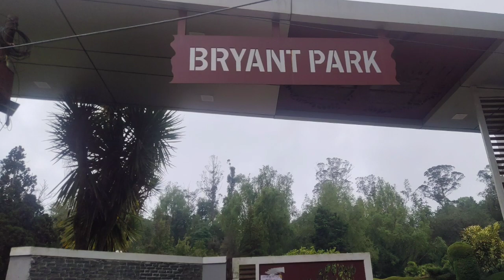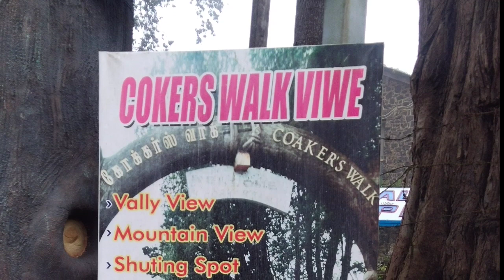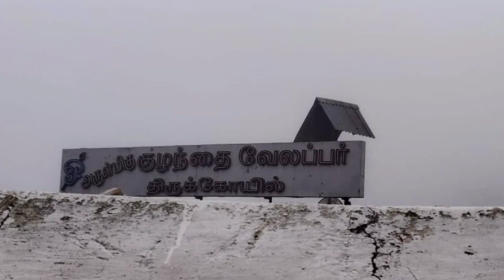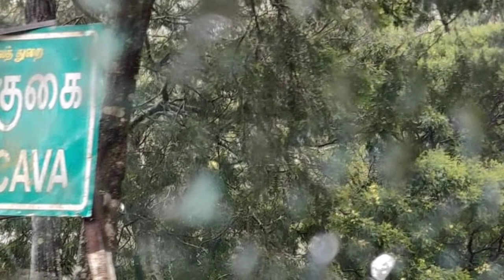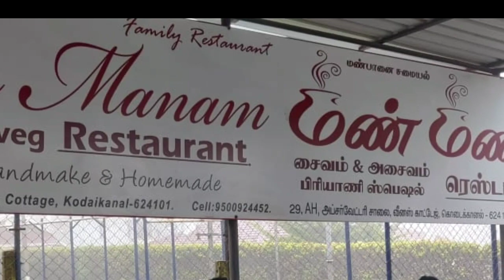Kodaikanal trip//monetization trip //வாங்க கொடைக்கானலை ஒரு ரவுண்டு அடிக்கலாம்umashome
HI FRIENDS😊😊!
welcome back to my channel today's video is a very very very very special video because our channel got monitized 😊😊😊 this happen because of your love and support thanks a lot 🙏🙏🙏🙏🙏🙏🙏🙏
really happy to inform you about this and for this we planned to celebrate this moment with a family trip so we went to Kodaikanal 🌄🌄🏞️ .
kids enjoyed a lot in this video I'm going to share the experience of this happy trip ...
I hope you guys will like this video if you liked this video please click the like button 👍👍
hear is the video link of some video please go and take a visit (SOME VIDEOS):

. thanks for reading my description very patiently 😊
And a big big big big thanks for your love and support ...
your love and support taken me to achieve this ..